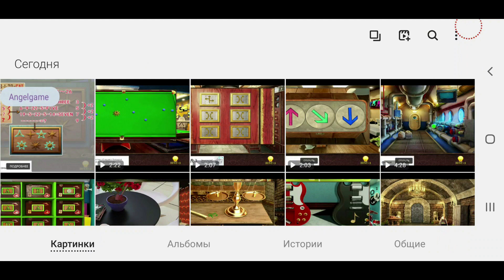Can you escape the 100 room 12 Level 11 12 13 14 15 16 17 18 19 20 Walkthrough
Can you escape the 100 room XII Level 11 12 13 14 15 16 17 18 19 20 Walkthrough
50 Room XII Level 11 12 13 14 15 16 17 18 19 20